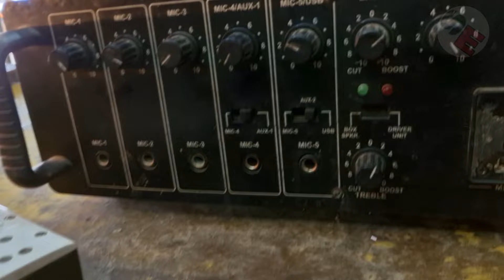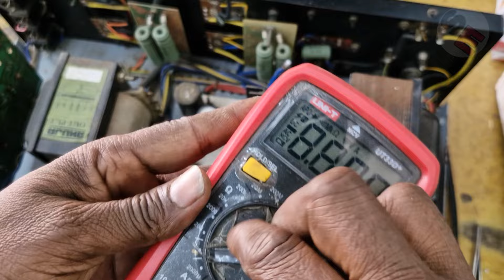ahuja ssa 160 dp full short problem solve/how to repair ahuja amplifier /ahuja ssa160dp ripairing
नमस्कार दोस्तों मैं इस वीडियो में आप लोगों को ahuja 150 वॉट का एंपलीफायर डेक डेड हो गया है किस प्रकार repairing किया जाता है हर पार्ट्स पर बताऊंगा यदि मेरे चैनल शंकर इलेक्ट्रॉनिक चैनल को लाइक सब्सक्राइब शेयर  नहीं किया है तो  जरूर कर लीजिए ताकि हर    नया अपलोड वीडियो मिलता रहे मेरे द्वारा बताया गया वीडियो से आप कुछ हमेशा नया-नया सीखते रहें dhanyvad

5200 ट्रांजिस्टर गर्म क्यों होता है ,
बेस्ट आवाज कैसे लाएं ,
बेस्ट वॉइस ,
 hai ,
ahuja amplifier short problem solbe

clear awaaz kaise laen

amplifier repair hindi short dead amplifier ripayar

 300 Watt Amplifier Full short Repair /

Dead Amplifier repair / Amplifier shorting ...

amplifier sound problem

ahuja ssa 160 dp short problem solve

160 wat amplifier  repairing

ahuja ssa 160 dp ded problem solve

amplifier short  problem repair

ded problem

how to repair ahuja amplifier

amplifier repair

how to repair amplifier no power

power amplifier repair

amplifier no power

amplifier no power solution

stranger amplifier no power solution

amplifier repair no sound

how to repair car amplifier

car audio power amplifier repair

amplifier repair hindi

how to repair amplifier board

how to repair amplifier no sound

how to repair amplifier low sound

sk electronic

amplifier repair full course

how to repair amplifier circuit

Kailash experiment

amplifier repair

how to repair stangar 300 watt full short amplifier

300 wat emplifier full repair

120 watt amplifier full short repair

300 wat emplifier repairing

ahuja 250 watt amplifier repairing

300 watt amplifier

300 watt amplifier repair

repair full short amplifier

 how to repair stanger 300 watt amplifier

ahuja 300 watt amplifier repaiw amplifier

amplifier repair

dj amplifier repair

how to repair dj amplifier

ahuja amplifier repair

dj amplifier repair in hindi

1200 watt dj amplifier repair

stranger amplifier repair

amplifier mosfet repair

transistor amplifier repair

protect problem dj amplifier repair

how to repair dj amplifier in hindi

dj ka amplifier kese shi kre

how to repair amplifie dj amplifier repair

amplifier board

amplifier repairing,uba amplifier repair

ahuja amplifier repair

ahuja amplifier repair hindi

ahuja amplifier repair video

ahuja amplifier repair near me

ahuja dpa 370 amplifier repair

repair ahuja amplifier

ahuja amplifier repairing

ahuja dj amplifier repair

ahuja amplifier repair telugu

amplifier repair

gyan amplifier repair

audio amplifier repair

power amplifier

gyan amplifier video

ahuja amplifier repair

valve amplifier repair

pcb repair

transistor amplifier repair

old amplifier repair

amplifier repairing

amplifier

75 watt amplifier repair

power amplifier

ahuja amplifier repair

150 watt amplifier repair

stranger amplifier repair

mono amplifier repair kese hota hai

150 watt amplifier sound problem thik kare

30 wat ka emplifier ko 150 watt banaen

ahuja amplifier

repair 1500 watt power amplifier

amplifier ki phati aawaj thik kare

50 watt amplifier repair study

amplifier repair

old amplifier repair

150 watt amplifier repair

75 watt amplifier repair

amplifier repairing,amplifier

power amplifier

ahuja amplifier repair

stranger amplifier repair

150 watt amplifier sound problem thik kare

30 wat ka emplifier ko 150 watt banaen

160 watt amplifier repair

120 watt amplifier repair

ahuja amplifier,repair 1500 watt power amplifier

amplifier

amplifier main bass kaise badaye

4440ic amplifier me bass kaise badaye

diy amplifier

amplifier kaise banaye hindi

6283 ic amplifier kaise banaye

electronic Verma

audio amplifier

phone speaker ka aawaz kaise badhaye

simple amplifier

bluetooth speaker ki aawaz kaise badhaye

best amplifier

mini amplifier

speaker ka volume kaise badhaye

stereo amplifier